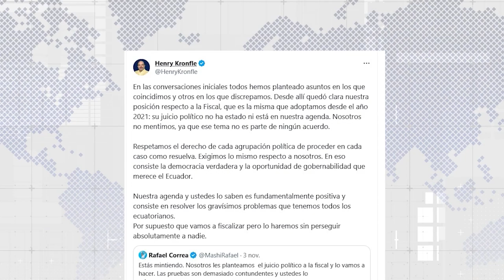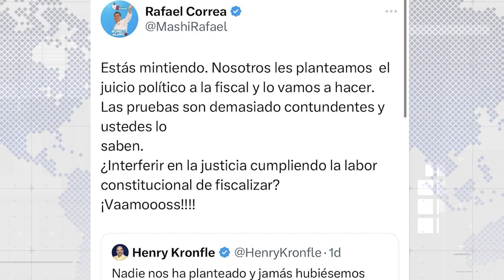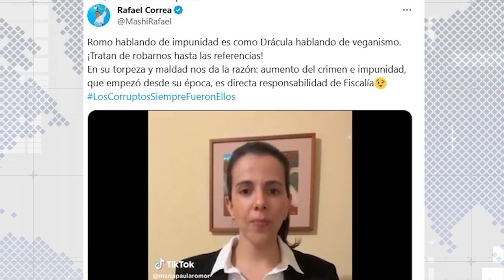¿QUIÉN ES DRÁCULA HABLANDO DE VEGANISMO? - U NEWS 06/11